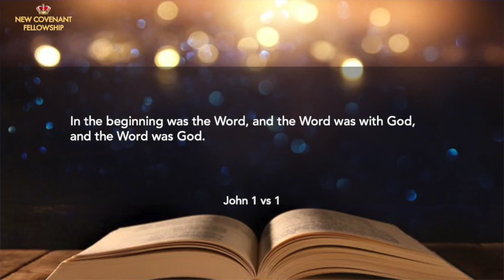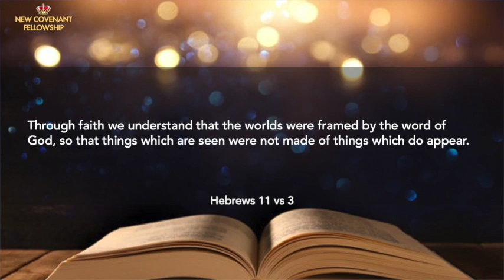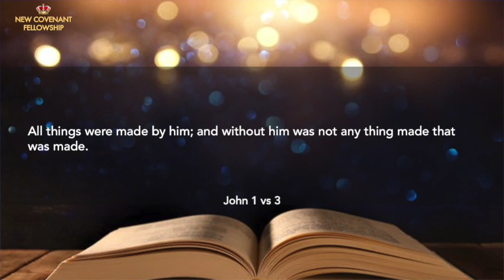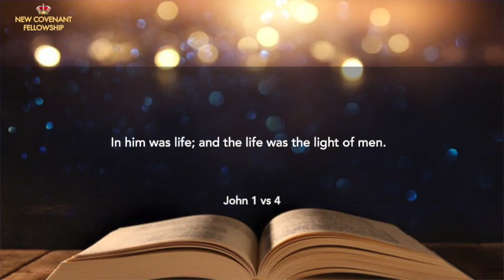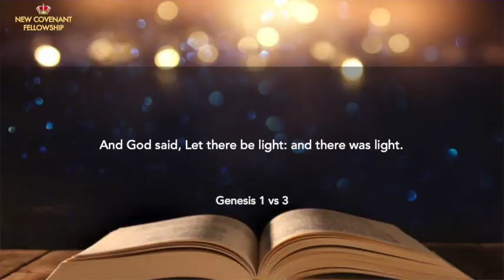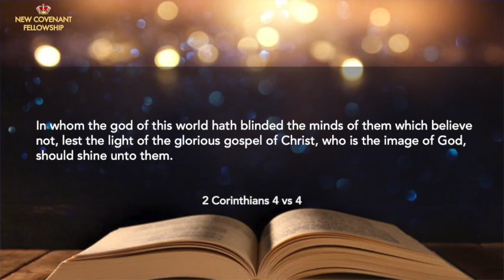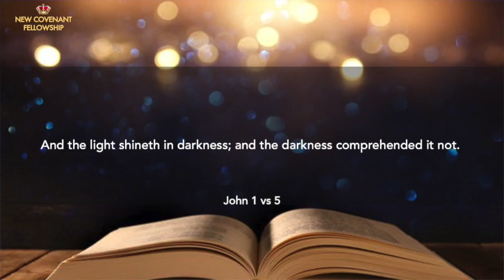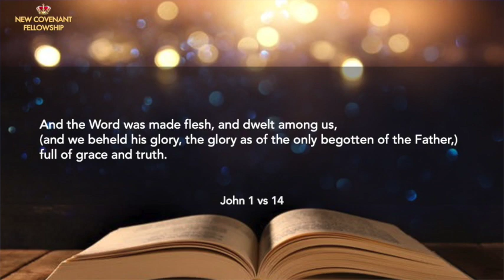The Manifested Word of God was and is the Incarnation of God in human flesh - Dr Basil Tryon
Account Name: Basil Tryon Ministries
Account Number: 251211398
Bank: Standard Bank
Branch Address: Durban North
Branch Code: 04282605
Swift Code: SBZA ZA JJ
Reference:Full Name (optional)